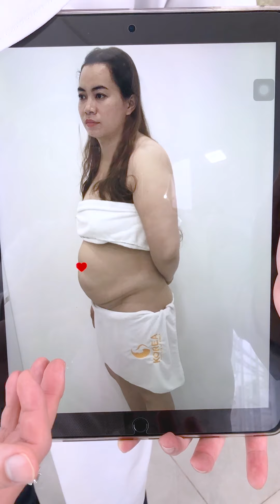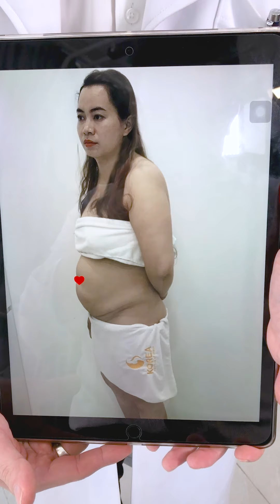Chị Quyên GIẢM BÉO 8KG mỡ bụng cấp tốc như thế nào? – CÔNG NGHỆ ĐỐT MỠ THỪA siêu tốc Max Thin Lipo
✨Bạn bè, người quen ai cũng “giật mình” khi thấy Chị Quyên bỗng thon gọn hẳn so với trước đây!
✨Bí quyết GIẢM CÂN ĐỐT MỠ nhanh chóng đến vậy của chị là gì? Cùng tìm hiểu NGAY trong video này nhé.

Viện thẩm mỹ Korea được chuyển giao độc quyền trên toàn Châu Á từ Tập đoàn Caregen được bảo trợ bởi chính phủ Hàn Quốc.
✔️ Trị liệu 1 lần – thời gian từ 60 – 90 phút.
✔️ Phá hủy tới 10 – 20kg.
✔️ Thu gọn từ 30 – 45cm vòng bụng.
✔️ Tiêu biến tận gốc mỡ nội tạng, mỡ lâu năm, mỡ mềm, mỡ dạng xoắn…
✔️ Chặn đứng 100% sự tích tụ sau liệu trình.
Hệ thống VIỆN THẨM MỸ KOREA:
- HÀ NỘI:
▪️Cơ sở 1: Tòa nhà 99 Triệu Việt Vương, Hai Bà Trưng, Hà Nội.
▪️Cơ sở 2: 79 – 81 Hoàng Hoa Thám, Ba Đình, Hà Nội.